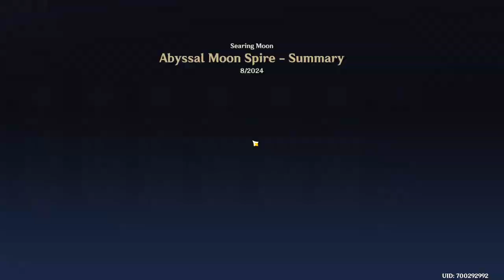⭐ The newest Spiral Abyss | 36 Stars Full Clear | Version 5.0 [ Genshin Impact ]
Used the following two team for the whole abyss as always because I got so used to them..

Team 1: Zhongli, Yelan, Xingqiu, Arlecchino
Team 2: Nahida, Furina, Kuki, Alhaitham

0:00 Set up
1:33 Floor 9
4:13 Floor 10
8:26 Floor 11
13:27 Floor 12